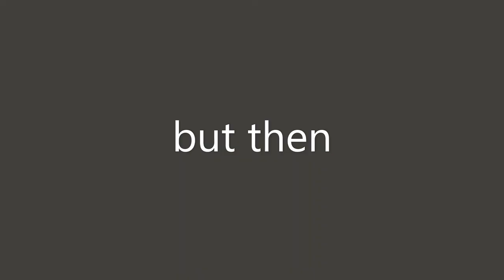new azhdarchids fossils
some new azhdarchids fossils where found